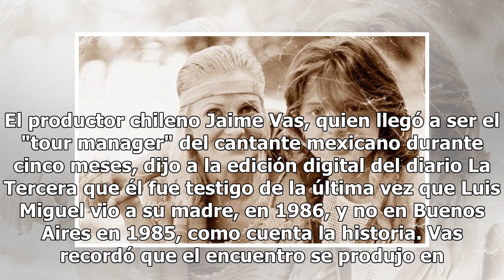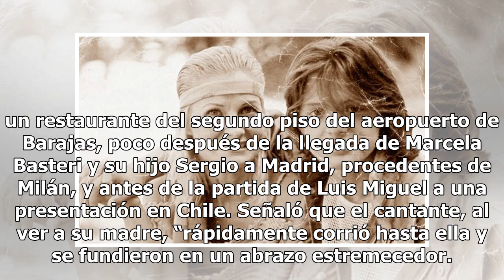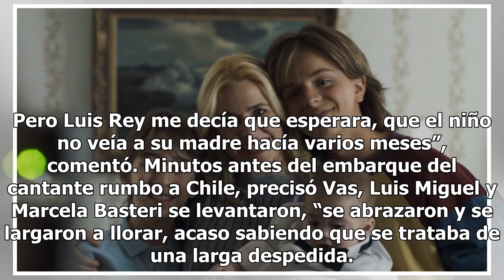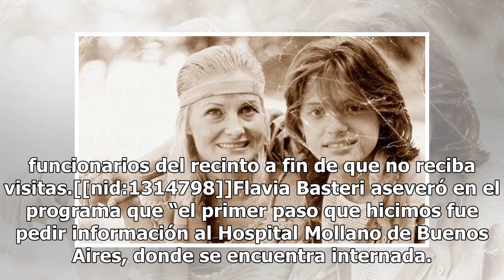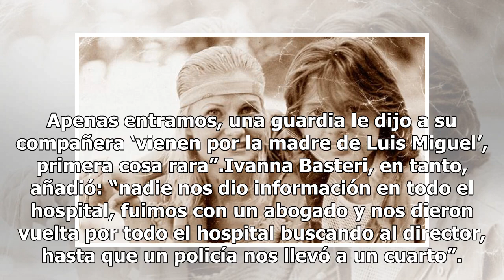Así fue el último encuentro entre Luis Miguel y su madre, según productor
El productor chileno Jaime Vas, quien llegó a ser el "tour manager" del cantante mexicano durante cinco meses, dijo a la edición digital del diario La Tercera que él fue testigo de la última vez que Luis Miguel vio a su madre, en 1986, y no en Buenos Aires en 1985, como cuenta la historia. Vas recor...